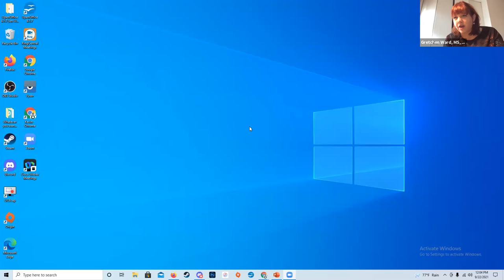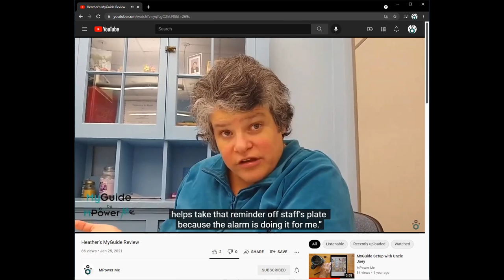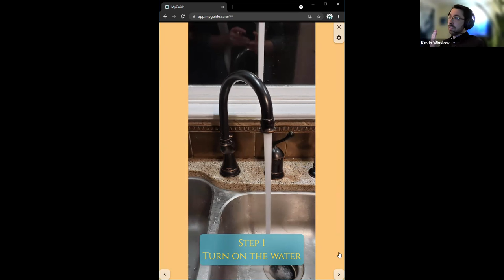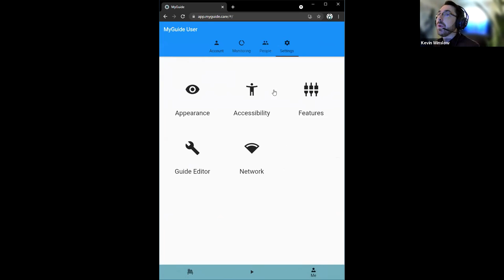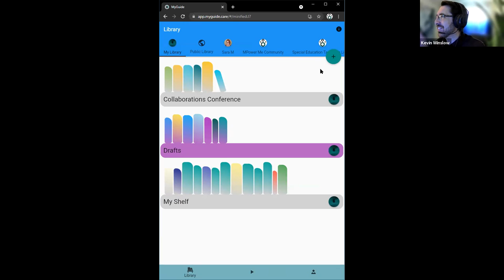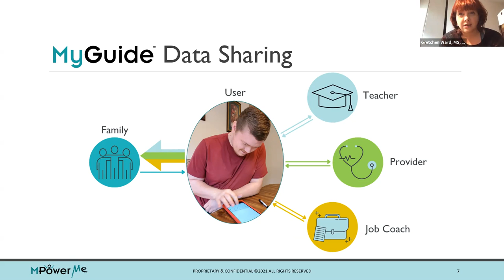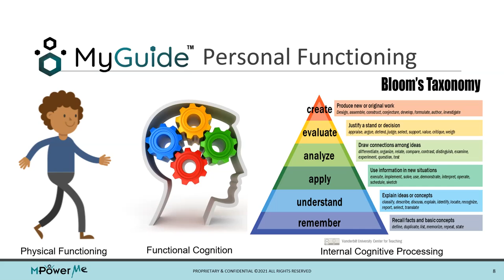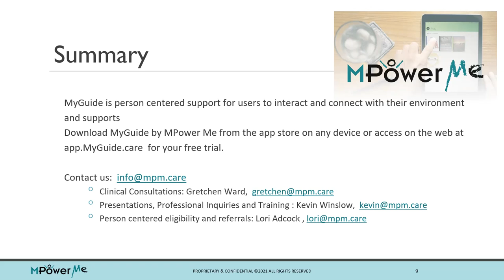Becoming a TechMentor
9/2021 VA DRS and Medicaid Presentation